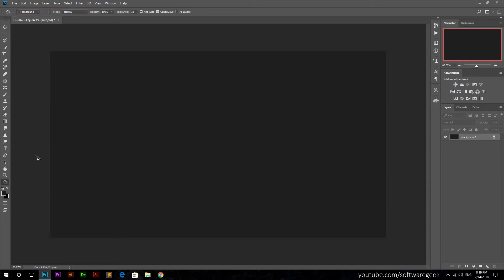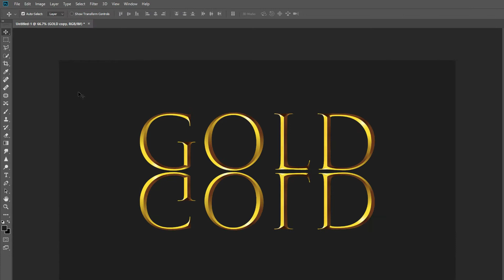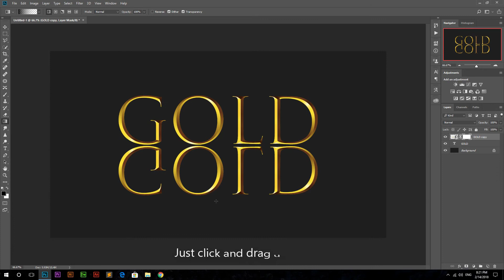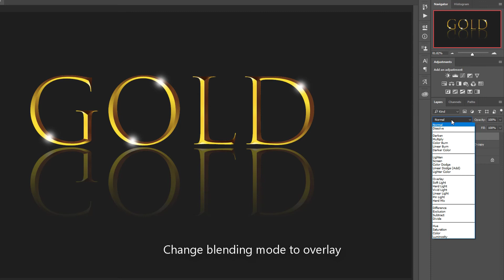Photoshop CC Tutorial - Gold Text Effect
Learn how to create Gold Text Effect in Photoshop CC with a simple steps.